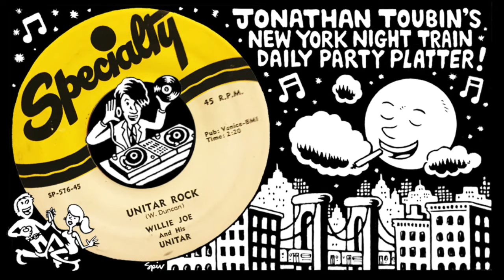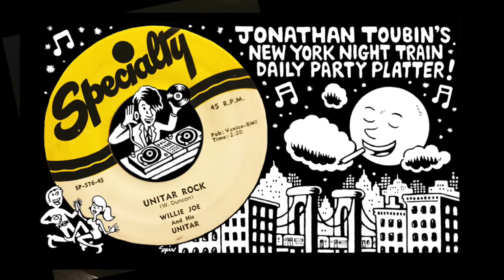Willie Joe And His Unitar "Unitar Rock" (Specialty, 1956)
The A-Side, "Cherokee Dance," pairs Willie Joe with croaking amphibious vocalist Bob "Froggy Landers. "Unitar Rock" is a rollicking showcase for Willie Joe Duncan's homemade electric diddley bo, the unitar.  A crazy one-stringed electric instrument, Willie Jones' creation makes quite a racket! Just listen!  I know you're out there 'cause I can hear you clapping along to the beat... Train's comin' round the bend!

Willie Joe and his Unitar backed Jimmy Reed in Chicago in the early 50s and were a Maxwell Street curiosity before they disappeared in 1955. They resurfaced in Los Angeles and committed these two earthshattering sides to wax...  Willie Joe and his Unitar were also invited back to rework this side on Rene Hall's killer 1957 Specialty B-Side to "Flippin'," "Twitchy". Apparently Willie Joe and His Unitar next disappeared from record, and from records, for decades...

Until some late-1980s tapes resurfaced on CD... You can read more about those and Willie Joe and His Unitar on The Hound's blog

The only thing i've been able to find about this recording is from the previously mentioned Hound Blog...

You're listening to my daily addition to the New York Night Train Party Platter playlist. Each track here is recorded directly from my original 45s (no bootlegs, reproductions, etc) to give you an idea of what the real deal authentic vinyl sounds like. COME BACK EVERY DAY FOR A NEW FIX! Because the records pass so quickly at my dance parties, this channel is an attempt to stop and focus on one record at a time in hopes to personally learn more about each one and at the same time turn you on to the artists, tracks, labels, etc. I'm just hipping myself to a lot of these records for the first time as well - so you can view this as our journey to learning more about cool old records together!  But mostly I hope this music moves you as much as it moves me.